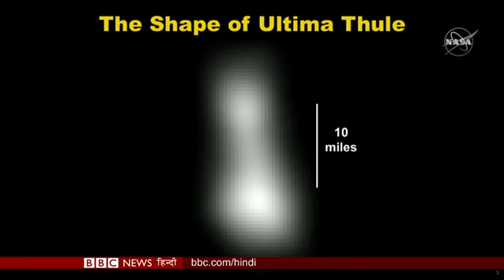Xi Jinping says Taiwan 'must and will be' reunited with China: BBC Duniya with Sarika (BBC Hindi)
चीन और ताइवान के बीच फिर उभरा तनाव, राष्ट्रपति शी जिनपिंग ने कहा चीन के साथ ताइवान को मिलाएंगे, होगा दोनों देशों का एकीकरण. ख़राब मॉनसून और बर्बाद फ़सल से जान देने को मजबूर होते किसान, क्या कर्ज़माफ़ी में है समस्या का हल? जंग और अशांति वाले गज़ा का अलग सा चेहरा इंस्टाग्राम के ज़रिए पेश करती एक लड़की और बताएंगे क्यों हथेली पर मेहंदी रचाकर दहेज के ख़िलाफ़ आवाज़ बुलंद कर रहे हैं पाकिस्तान के आम लोग और सिलेब्रिटी. देखिए, बीबीसी दुनिया.